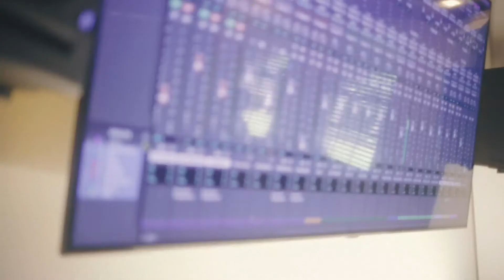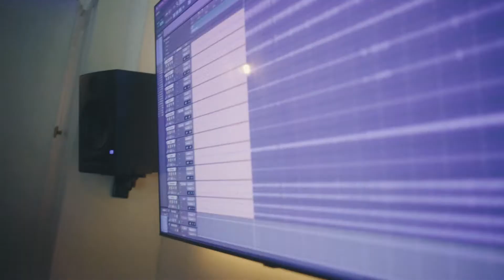Speechless - Nathan Thomas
Check out the title track "Speechless" from Nathan's brand new EP. A fun, upbeat jam with vibes of country, 80's pop & rock.

Written By: Nathan Thomas & Daniel Doss
Produced By: Foster Ferrell & Nathan Thomas
Engineered By: Steven Bacon & Foster Ferrell
Editing By: Alex McVey & Tanner Ledford
Mixed By: Warren David
Mastered By: Alex McCollough at True East Mastering
Video By: Nick Bastoky

Jared Kneale - Drums, Percussion
Gideon Klein - Bass, Electric Guitar, Bouzouki
Spence Peppard- Electric Guitar
Matt Mitchell - Keys, Synths
Foster Ferrell - Electric Guitar,  Programing, Synths, Percussion
Nathan Thomas - Vocals, Background Vocals, Acoustic Guitar, Electric Guitar

Nathan Thomas Songs